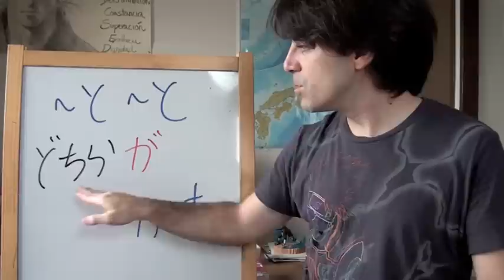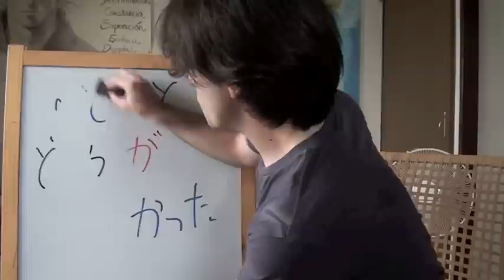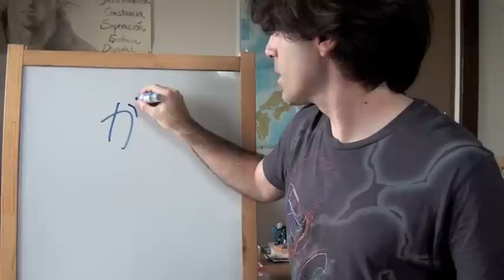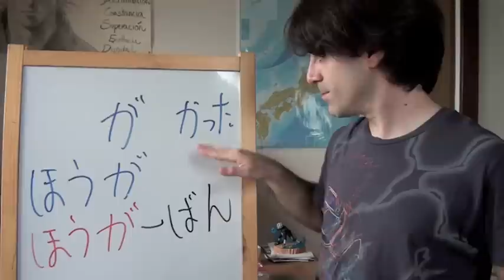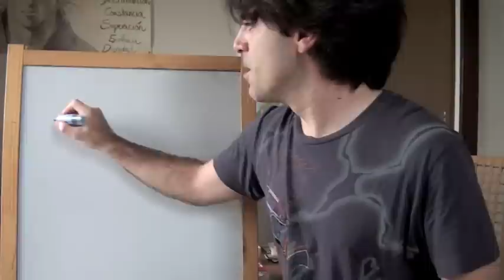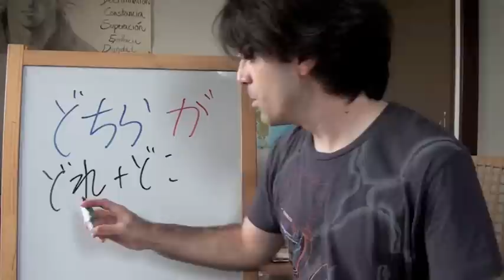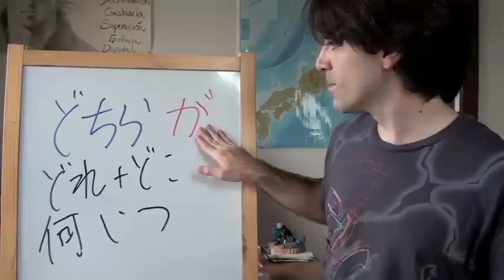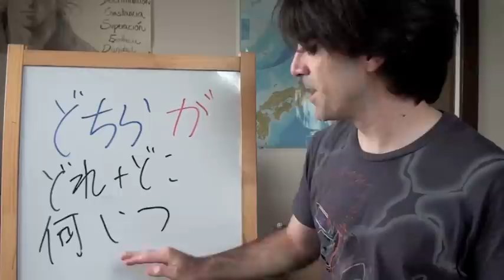Minna no Nihongo Lección 12-7 剣道の方が一番おもしろかったです (Curso de japonés)